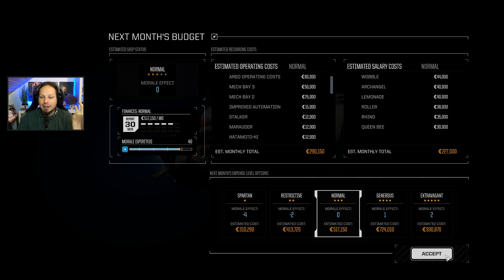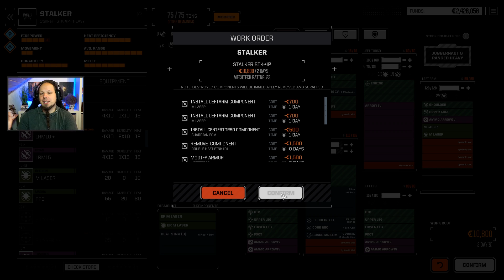Exciting Turn of Events - Battletech Advanced - 3062 Career Mode Playthrough #22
Let's play the Battletech Urban Warfare DLC in Ironman Career Mode! This series is about the first Battletech 2018 PC game DLC that introduces the new new Urban Biomes, Flashpoints, Electronic Warfare, and some new Mechs: the Javelin and the Raven!